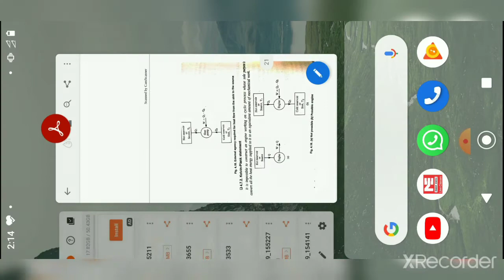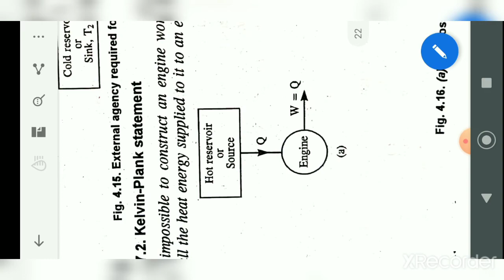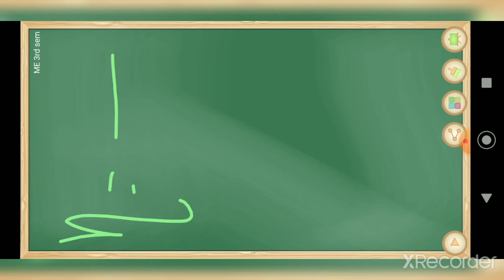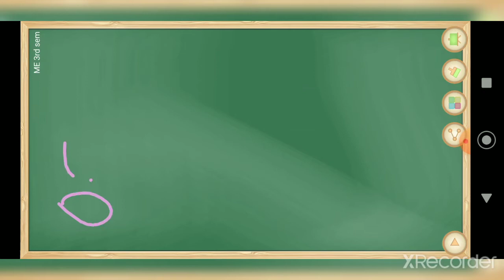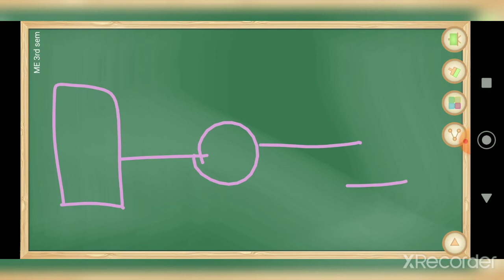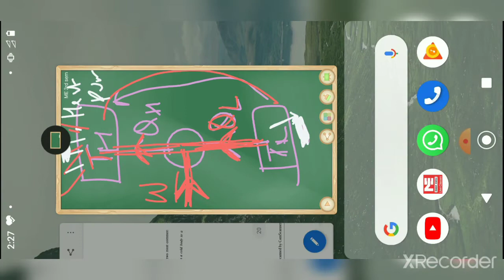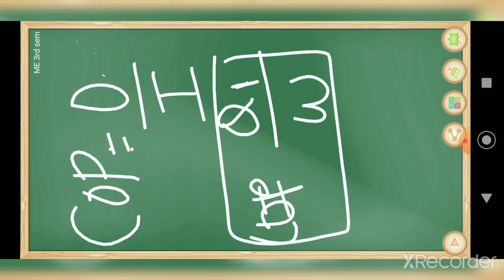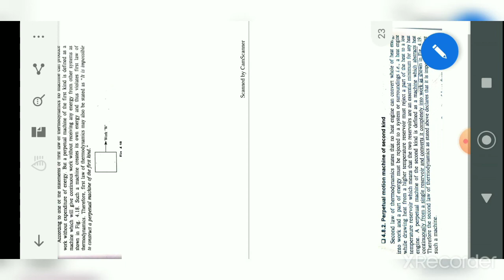thermodynamics lecture 12 2nd law of thermodynamics